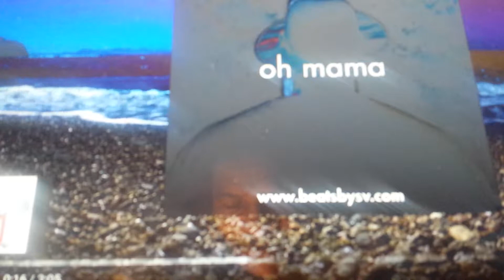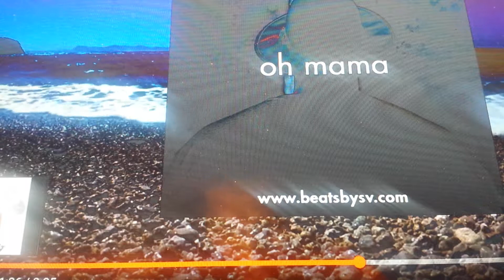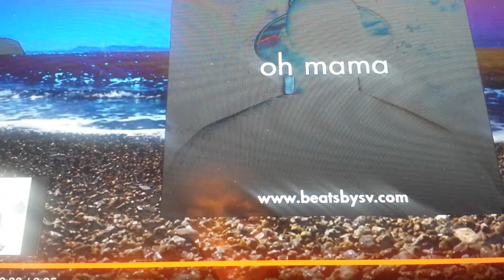LIAR LIAR MAN LION 1C 004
MAN LION DEMO/JAH BLESSED.